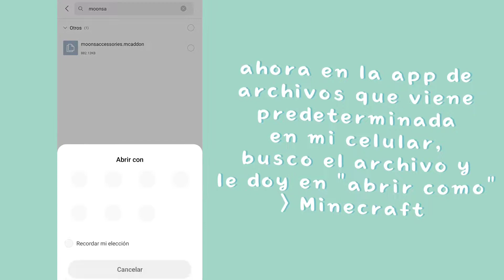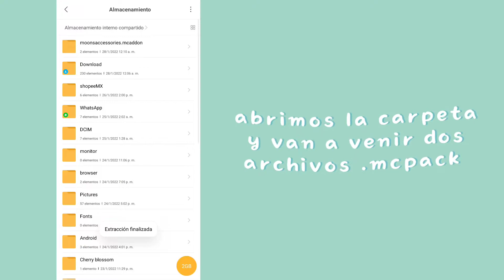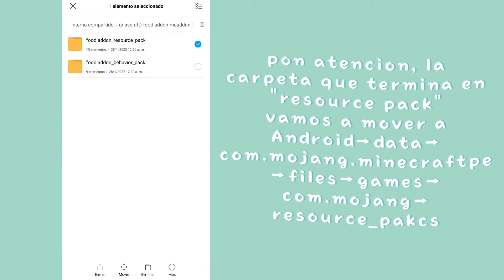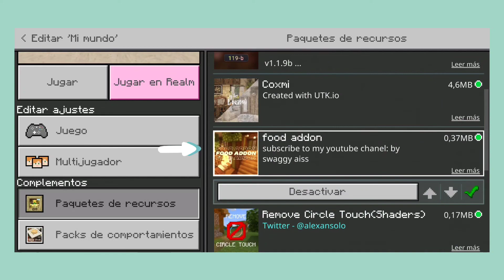✨ʕ´•ᴥ•`ʔ 3 MANERAS DE INSTALAR ADDONS EN MINECRAFT PE/BE ʕ´•ᴥ•`ʔ✨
*･.｡*♡✧*。SHADER *･.｡*♡✧*。

Newb Shader v1.1.9

*･.｡*♡✧*。TEXTURE PACK *･.｡*♡✧*。

Una extraña combinación hecha por mí, de Mizunos y Cocricot.

*･.｡*♡✧*。MÚSICA *･.｡*♡✧*。